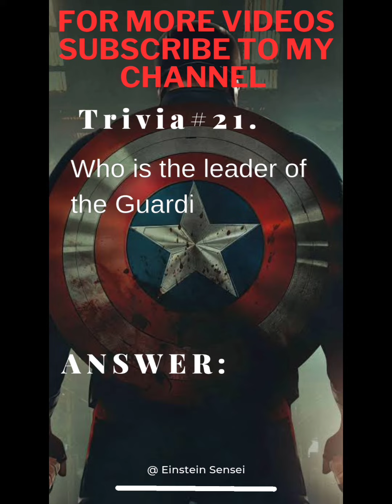"Marvel Trivia Challenge: Prove You're a True Superfan!"